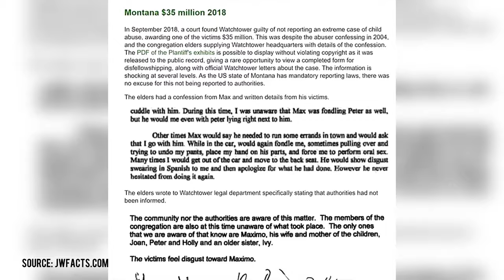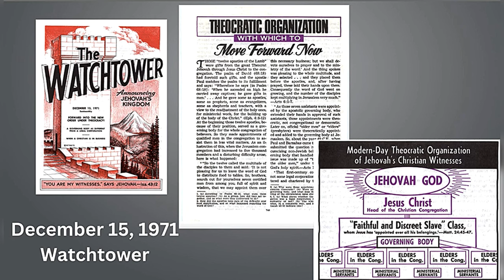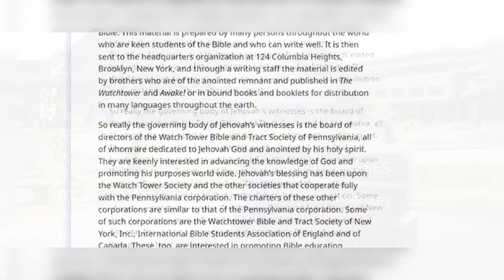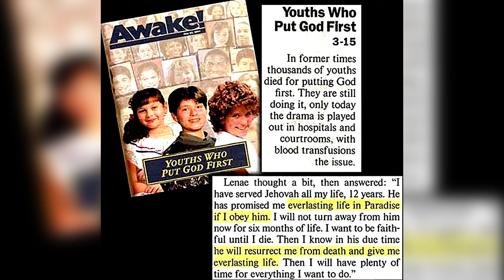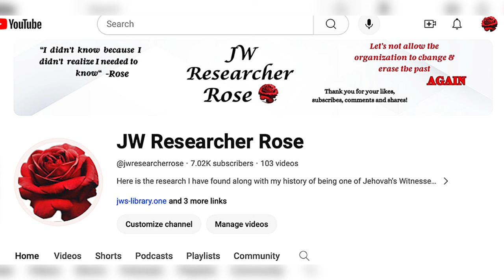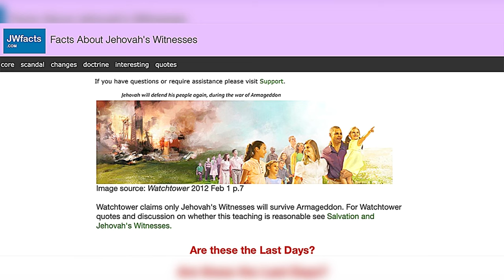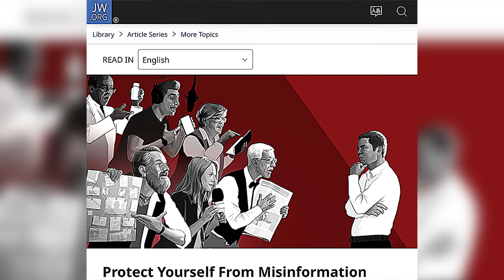The history of the Watchtower organization in under 10 minutes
See how a guy who owned a clothing store started something that millions of people are controlled by today. A magazine company that has become the corporation today that dictates what millions of people believe and what they do.   I know history can be boring.   I hope you find what I show you interesting.   Because this is our history.  Your history.

Right now you are living history.  Your experiences and stories will be history 30 years from now.  Like mine is from 30-40 years ago.  Like every Witness since Rutherford and Bible Students since Russell.  If this organization is still here in 30 years do you want Witnesses at that time to know what happened today?  What you were taught as Bible truths before they changed again?

Here begins the history of Watchtower.  How a guy who owned a clothing store started his own magazine to spout his personal crazy interpretations of the Bible.  The magazine company that has become the Watchtower organization today reporting close to nine people referring to themselves as Jehovah's Witnesses.

I was born and raised as one of Jehovah's Witnesses.  My parents met while serving under Nathan Knorr in the late 50's through the mid 60's.   They knew four of the seven people that were in prison with Rutherford in 1918.  But the history they were told had been whitewashed.  That's the history I grew up listening to.  Maybe that's the reason I'm so fascinated in the real history of the organization and Jehovah's Witnesses.   Because it's so different from the organizations white washed version.